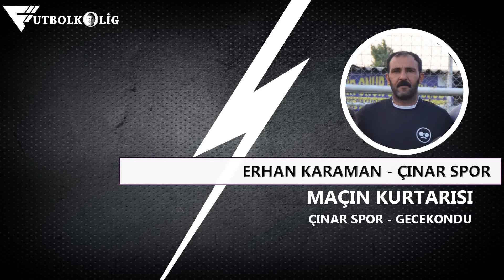GECEKONDU - ÇINAR SPOR / Maçın Kurtarışı / İzmir / Futbolkolig / Tanju Çolak Sezonu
Sizde Futbolkolig'siniz !